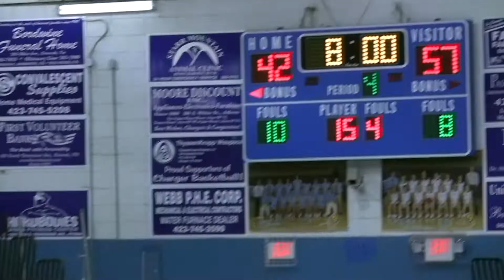McMinn Central Away